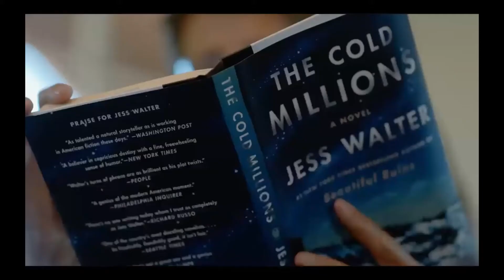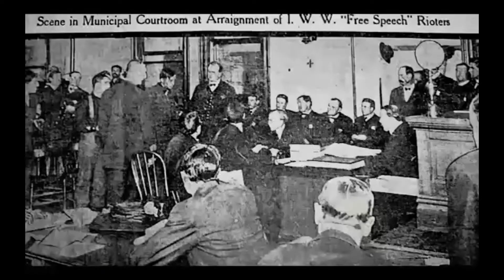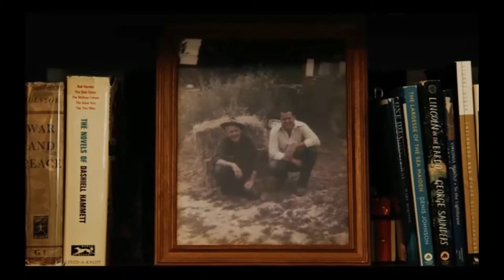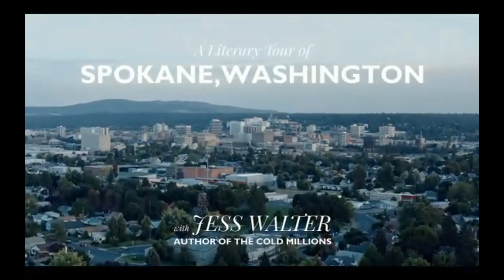Jess Walter with Katy Sewall — The Cold Millions: A Novel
On October 15th 2021 Third Place Books was proud to host Spokane author Jess Walter, bestselling author of Beautiful Ruins and The Financial Lives of the Poets, to celebrate the paperback release of his novel, THE COLD MILLIONS. He was joined in conversation by Katy Sewall, KUOW host and creator of The Bittersweet Life podcast.

About THE COLD MILLIONS. . . .

“The Cold Millions is a literary unicorn: a book about socio-economic disparity that’s also a page-turner, a postmodern experiment that reads like a potboiler, and a beautiful, lyric hymn to the power of social unrest in American history. It’s funny and harrowing, sweet and violent, innocent and experienced; it walks a dozen tightropes. Jess Walter is a national treasure.”—Anthony Doerr, author of All the Light We Cannot See

“A spirited and expansive novel. . . . Filled with a gusto that honors the beauty of believing in societal change and simultaneously recognizes the cruel limits of the possible.” —Wall Street Journal

The Dolans live by their wits, jumping freight trains and lining up for day work at crooked job agencies. While sixteen-year-old Rye yearns for a steady job and a home, his older brother, Gig, dreams of a better world, fighting alongside other union men for fair pay and decent treatment. Enter Ursula the Great, a vaudeville singer who performs with a live cougar and introduces the brothers to a far more dangerous creature: a mining magnate determined to keep his wealth and his hold on Ursula.

Dubious of Gig’s idealism, Rye finds himself drawn to a fearless nineteen-year-old activist and feminist named Elizabeth Gurley Flynn. But a storm is coming, threatening to overwhelm them all, and Rye will be forced to decide where he stands. Is it enough to win the occasional battle, even if you cannot win the war?

An intimate story of brotherhood, love, sacrifice, and betrayal set against the panoramic backdrop of an early twentieth-century America, The Cold Millions offers a kaleidoscopic portrait of a nation grappling with the chasm between rich and poor, between harsh realities and simple dreams.

Jess Walter is the author of The Cold Millions, the #1 New York Times bestseller Beautiful Ruins, the national bestseller The Financial Lives of the Poets, the National Book Award finalist The Zero, the Edgar Award-winning Citizen Vince, Land of the Blind, the New York Times Notable Book Over Tumbled Graves, and the story collection We Live in Water. He lives in Spokane, Washington, with his family.

Katy Sewall the creator and host of The Bittersweet Life podcast. She's also a writer, podcast consultant, and a weekend host on KUOW Public Radio.